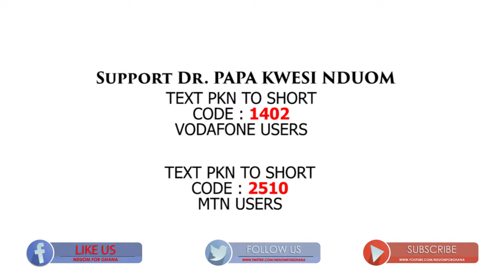NduomForGhana - GNBANK LiberiaVideo